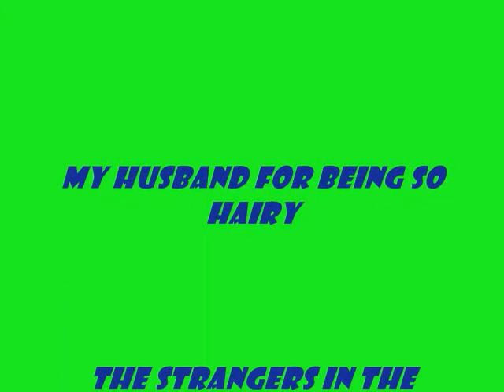Kaylee Beth goes swimming for the first time.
This is the first time we took Kaylee to the pool. So much fun.